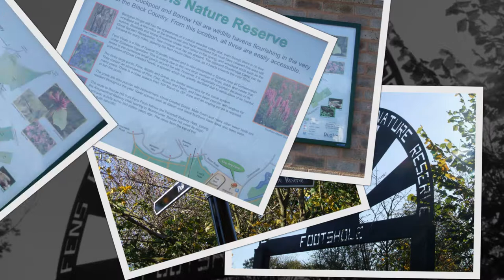Buckpool Nature Reserve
parts of the Buckpool and Fens Pool Local Nature Reserve, Pensnett also featuring the Foots hole and The Leys
please note due to the age of these leaflets and videos some of the information above maybe out of date.